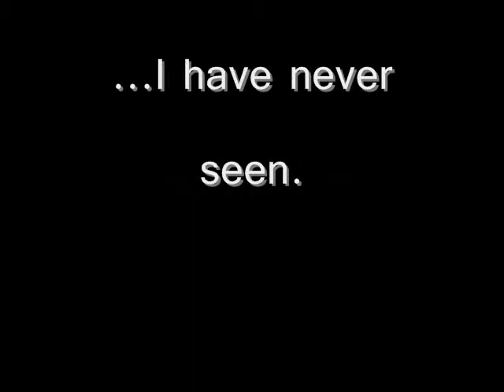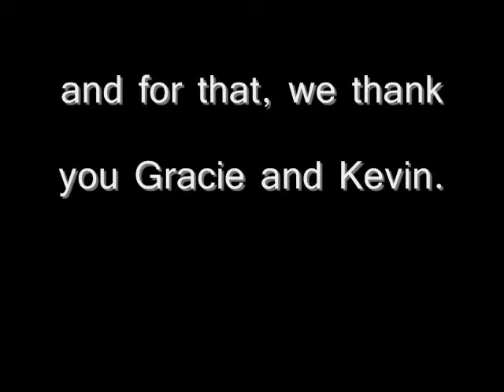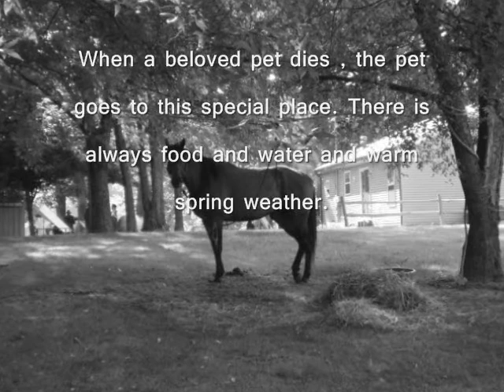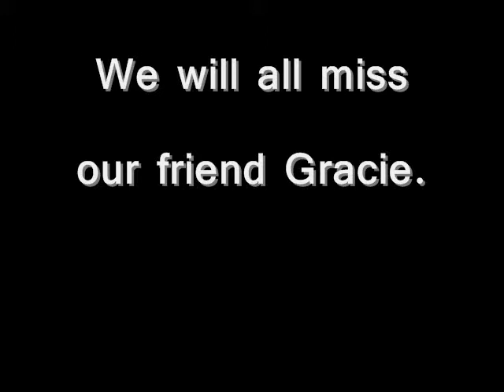Gracie Dedication.wmv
Dedication to my 1st horse, and 1st Civil War Horse, Gracie.  She loved being at the events and doing living histories and school events.